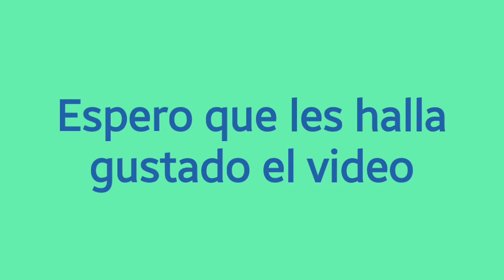Imitando Fotos Tumblr. {En Avakin Life} -♡Emma Avakin Life♡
Mi Usuario En Avakin Life: Emma 1414

Cancion del Video: Don't Let Me Down {The Chainsmokers}